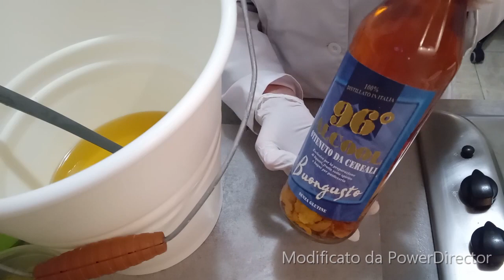🍃🍃🍃 BASE GLICERINADA COM 3 ERVAS CICATRIZANTE ANTISEPTICA ANTIBACTERICA E MUITO MAIS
hoje trago pra vcs uma base glicerinada  antibacteriana,antiseptica,cicatrizante,e otima contra caspas e muito mais.

Beijos no coraçao de cada un de vcs.

ingredientes :

SALVIA , LAVANDA E TOMILHO + 500 ML DE AGUA + usei 300 ml na minha base
1 LITRO DE SEBO + 500 ML DE OLEO
197 GR DE SODA + 400 ML DE AGUA
1 LITRO DE ALCOOL
600 GR DE açucar + 400 /ml de agua
Opçional 160/ph 8 ou 170 ml ph 7 de soluçao de acido citrico ou espere 4 meses pra usar
60 ml de oleo de babosa   opcional
100 ml de extrato glicolico de violeta ou qualquer outro extrato oPcional
100 ml de extrato de babosa   opcional
200 ml de sabonete ou shampoo  opcional
 se vc vai usar o sebo de carneiro use 500 ml de alcool a mais